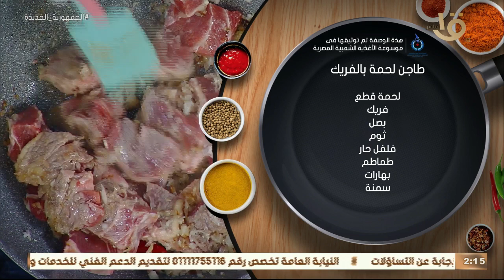أكلة أمي | طاجن لحمة بالفريك على الطريقة المغازية